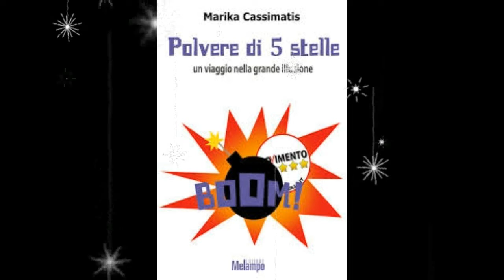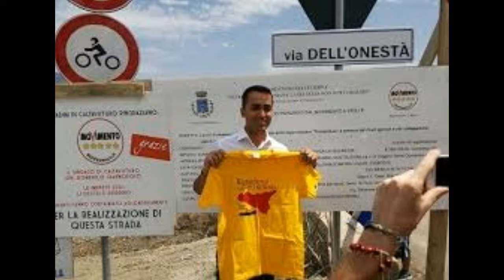IL GOVERNO DEL CAMBIAMENTO ONESTA' !!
gialloverdi. onesta'